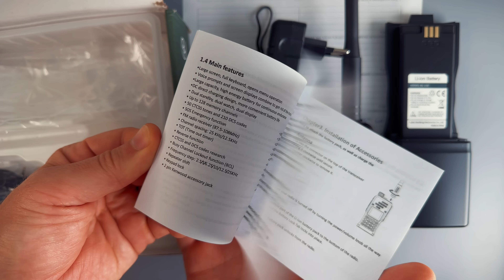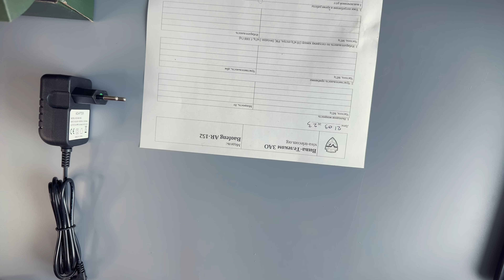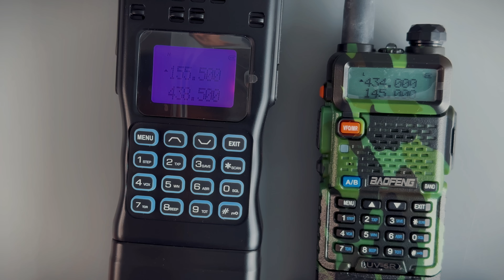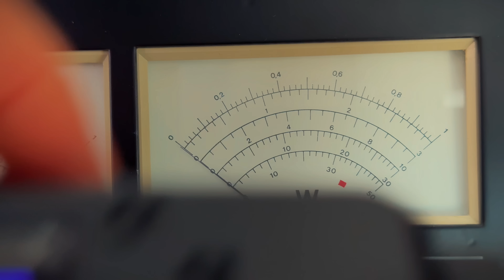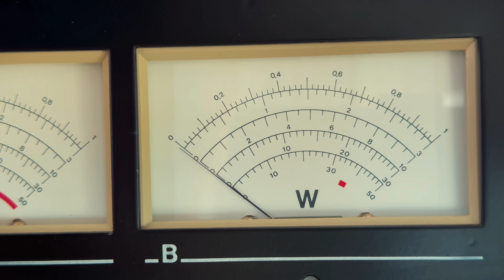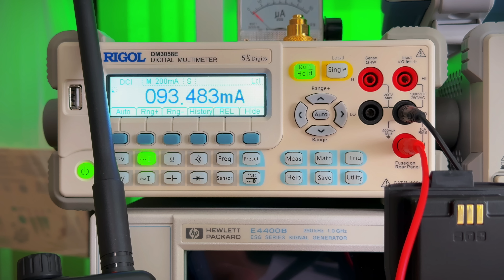Радиостанция Baofeng AR-152. Овца в волчьей шкуре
Большой обзор переносной радиостанции Baofeng AR-152.
Комплектация, конструкция, измерение выходной мощности, токов потребления, чувствительности, избирательности по соседнему каналу. Проверка штатной антенны.

Использованное в ролике оборудование:
- Рефлектометр Е621
- Генератор сигналов HP E4400B

Эпизоды ролика
00:00 Вступление
01:02 Комплектация и конструкция
06:34 Управление
07:59 Выходная мощность
09:44 Токи потребления
15:49 Время работы
17:24 Чувствительность и избирательность по СК
20:29 Приём и модуляция
21:39 Штатная антенна
23:19 Выводы